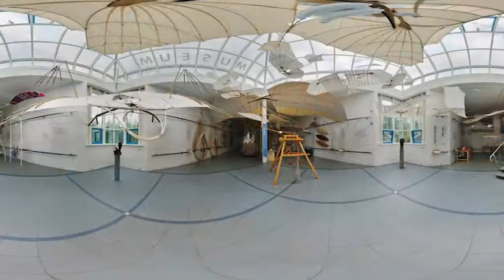Museumsführer vom 16.02.2018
Museums-Vielfalt erleben
Ohne Frage - die Museen unseres Landes sind immer einen Besuch wert und bei all der Vielfalt weiß man manchmal gar nicht, wo eigentlich zuerst hin. Um Ihnen die Auswahl etwas zu erleichtern möchten wir Ihnen ein paar interessante Museen vorstellen, die sich sicherlich über einen Besuch freuen würden.